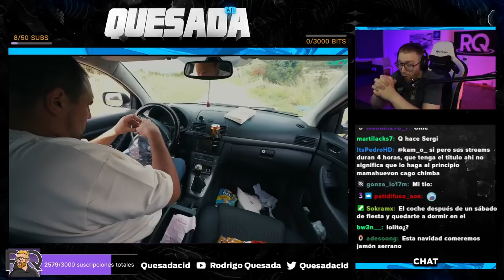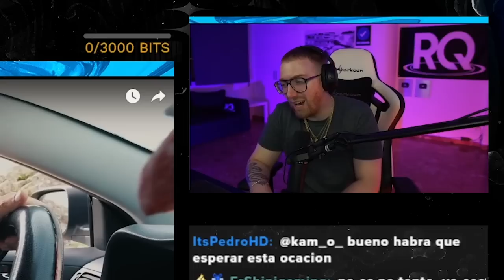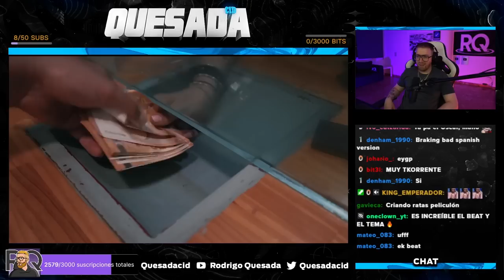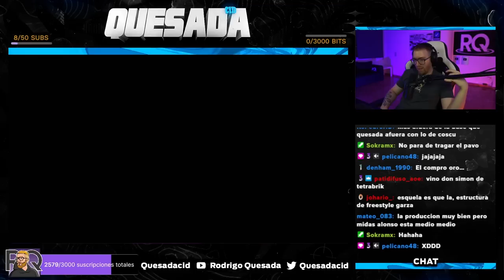RODRIGO QUESADA REACCIONA AL NUEVO TEMA DE MIDAS ALONSO: A6